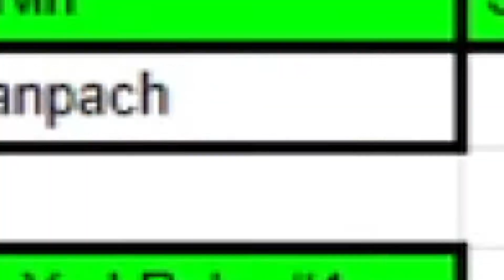36th QBFTQ Finals!